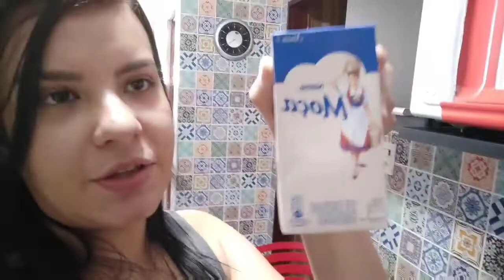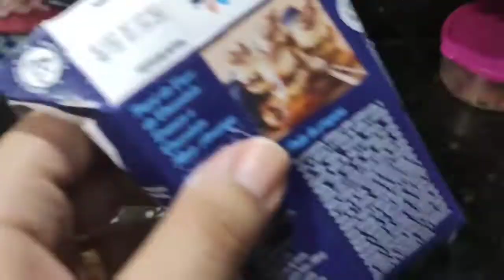RECEITA DE ARROZ DOCE 🤤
Receitinha bem básica.